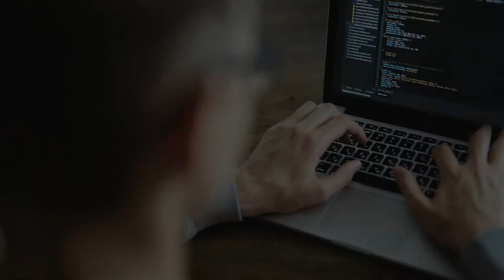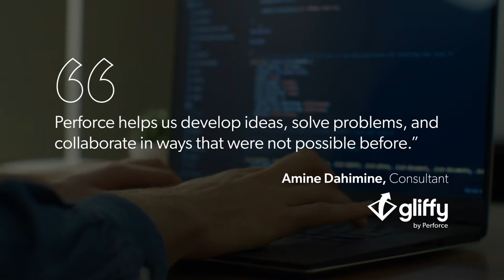The Power of Perforce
At Perforce, we partner with our customers, growing and working through change and challenges. While we offer many different technologies and services, our mission is to support our customers’ success with solutions that help them deliver innovation at speed and scale.

This is the power of Perforce.